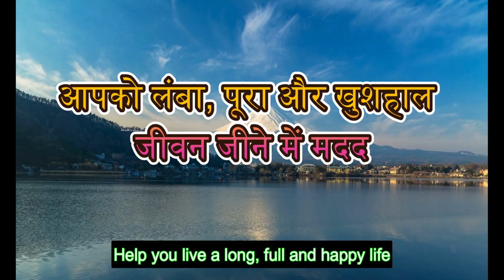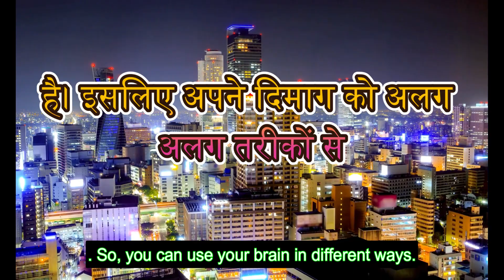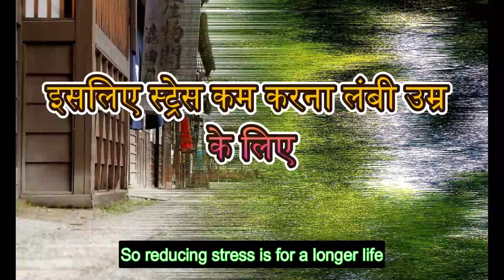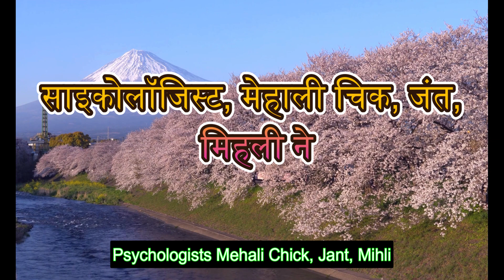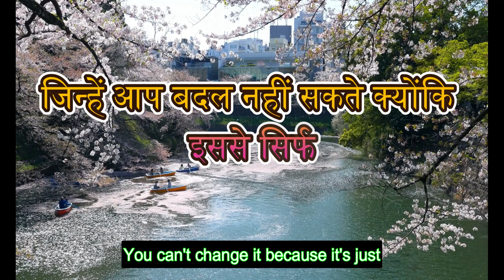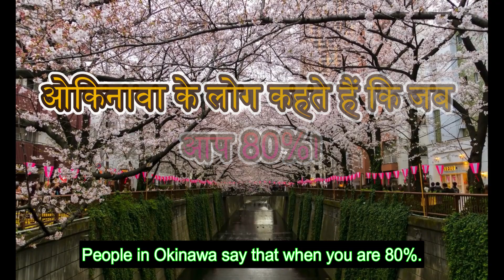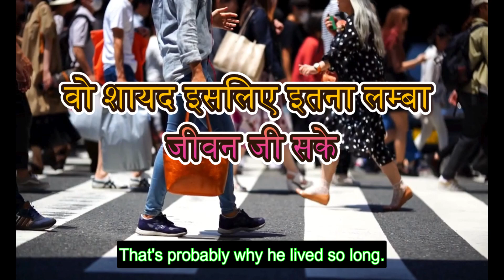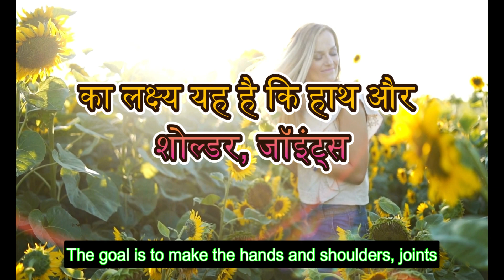PASSION ढूँढने का जापानी तरीका | Ikigai in Hindi | Book Bytes AI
Discover the power of 'Ikigai', the secret to a long and fulfilling life that has been cherished in Japan for generations. This video delves into the essence of Ikigai—finding your purpose and passion that not only motivates you every day but also enhances your longevity. Learn about the daily routines of Okinawan centenarians, who embody the practice of Ikigai by blending their passions, skills, and community needs into everyday activities. Uncover how simple lifestyle changes, like engaging in hobbies that keep you in the 'flow' state or following a diverse, antioxidant-rich diet, contribute to health and happiness. Whether it's mastering a craft or connecting deeply with your community, Ikigai is all about finding joy and satisfaction in the enduring pursuits of life. Join us as we explore how embracing your Ikigai can lead to a healthier, more joyful, and longer life.
Greetings, book enthusiasts and knowledge seekers! Step into the world of BookSynth Insights, where the timeless beauty of literature meets the cutting-edge marvels of artificial intelligence. As the creator of this channel, I am thrilled to guide you on an enlightening journey through the realms of literature, using AI voice and innovative tools to deliver captivating book summaries.